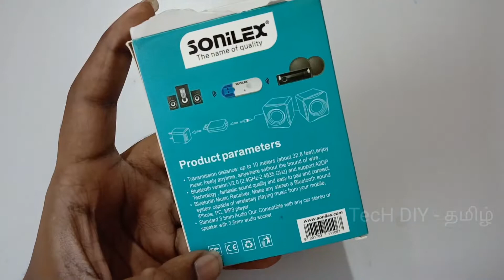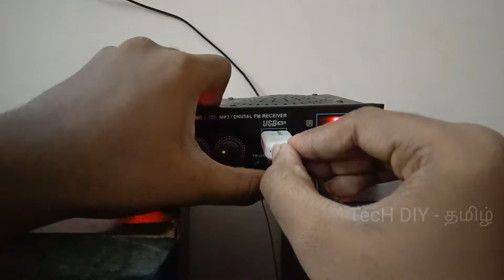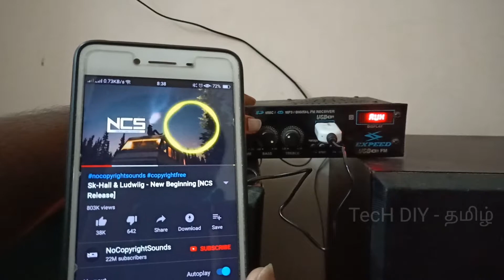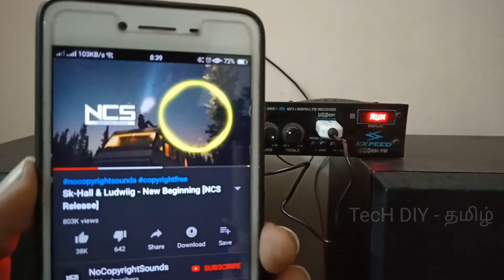How to make a Bluetooth speaker in tamil | sonilex Bluetooth receiver | TecH DIY - தமிழ்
In this video I have shown how to convert a normal amplifier into Bluetooth amplifier with the use of the below mentioned product 👇

(note : there are also cheaper bluetooth audio receivers available for 100 rs which does the same job , i bought this for just 200/- from a local retail shop , its not necessary to buy the same brand shown in the video now the cost of this product on amazon is 500/- so, i would suggest you to buy some other brand which offers all these functionalities except mic facility)

 FOLLOW HERE